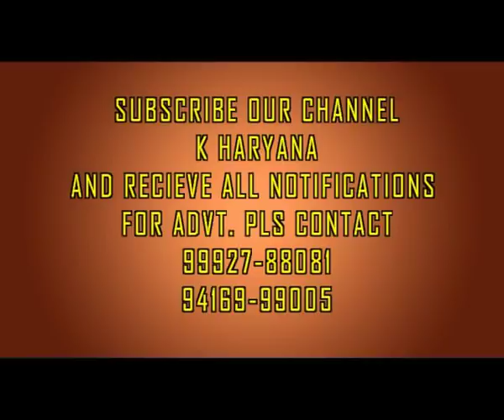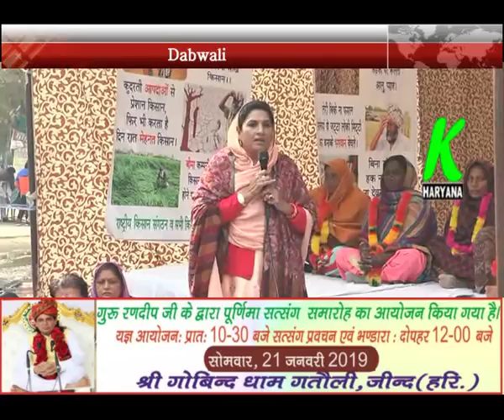मेरी कृषि मंत्री से बात हुई है जल्द आएगी बीमा राशि और मानी जाएंगी मांगे - Naina Chautala